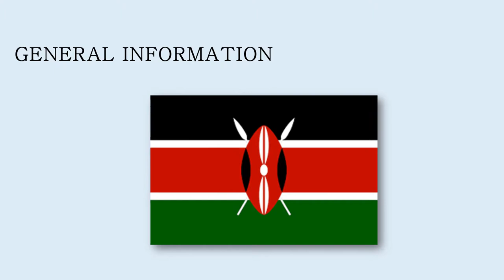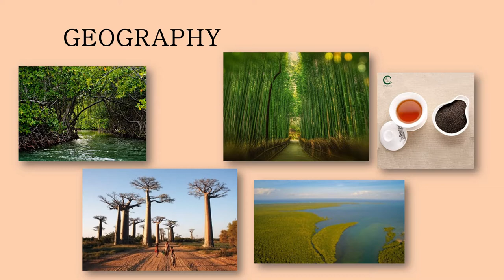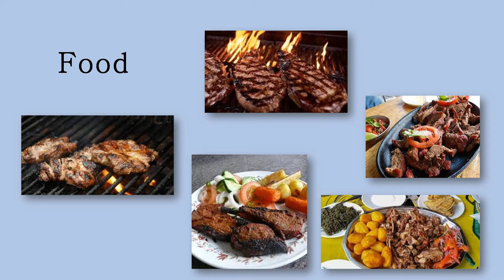Kenya– 2021 Nations Fair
Welcome to Kenya!

Fasten your belts and take a virtual tour to find out some facts and culture of this country. Your guides in this trip are the following 2nd semester students of the Centro Regional de Educación Normal de Aguascalientes:

• Larrauri Esparza Victoria
• López García Leslie Ximena
• Martínez Macías Ariel Alejandra
• Romo Esparza Claudia Rocío
• Sánchez Martínez Tania
• Suárez Durán Zeltzin